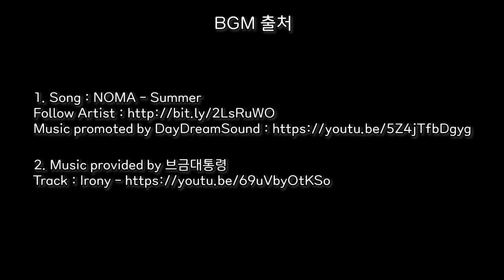우주발사체의 모든 것!│천문우주 콘텐츠 모음집│우주.ZIP│누리호를 응원합니다.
[우주.ZIP] 천문우주 콘텐츠, 여기에 다 ~ 모았다!